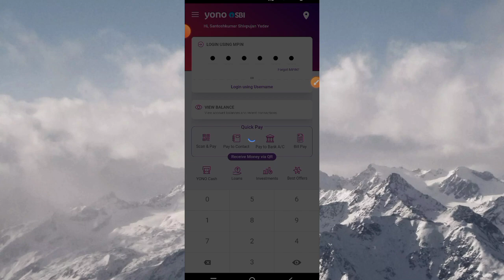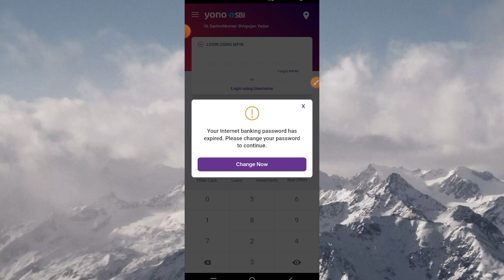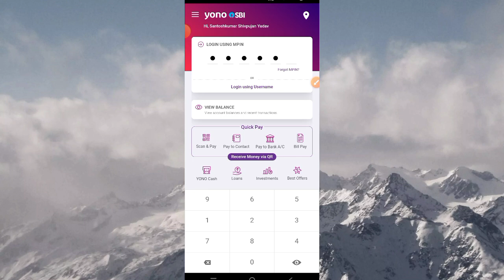yono sbi login problem solve without internet banking | yono sbi login problem kaise solve karen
About this Video:
Dosto Is Video me Maine bataya hu ki Yono Sbi me login problem ko solve kaise kar sakte ho Is Video me complete Process bataya Gaya hai. Thanks you so much...,. ,.

Cover Topics:
yono sbi login problem solve without internet banking
yono sbi login problem kaise solve karen
yono sbi internet banking login password kaise change kare
yono sbi internet banking password change kaise kare
yono sbi internet banking password change
yono sbi internet banking password expired problem
yono problem kaise solve karen
yono login problem kaise solve karen
yono login problem otp not received
yono sbi login problem err